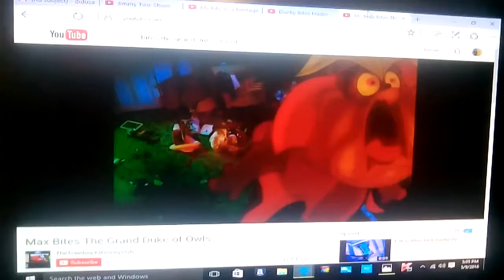Ducky bites grand duke of owls